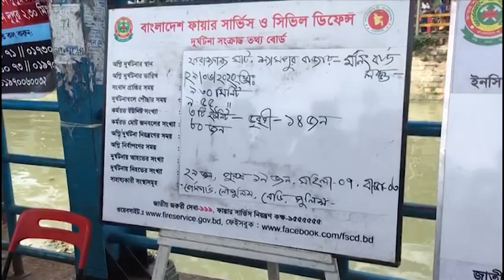حادث عبارة في بنغلادش يوقع 30 قتيلا | AFP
غرق 30 شخصا واعتبر عشرات في عداد المفقودين الإثنين إثر غرق عبارة في دكا عاصمة بنغلادش إثر اصطدامها بسفينة أخرى، كما أعلن مسؤولو إنقاذ. IMAGES